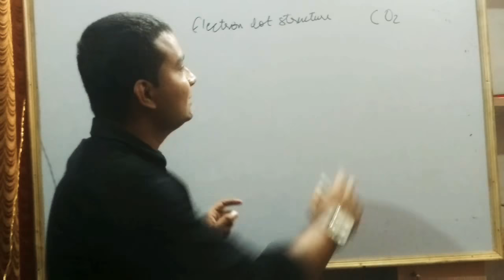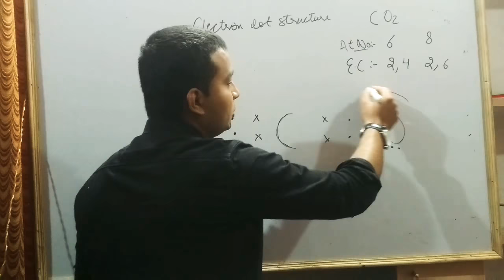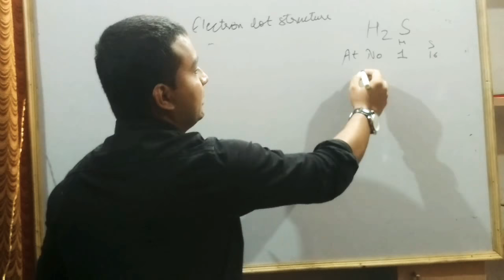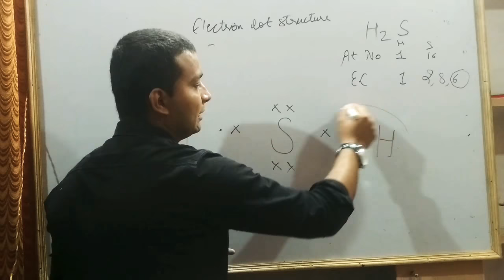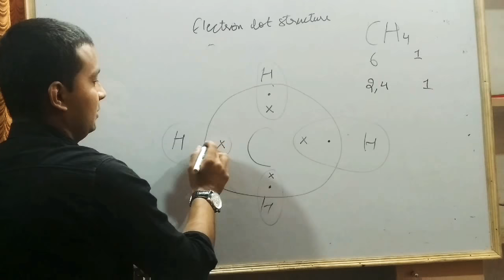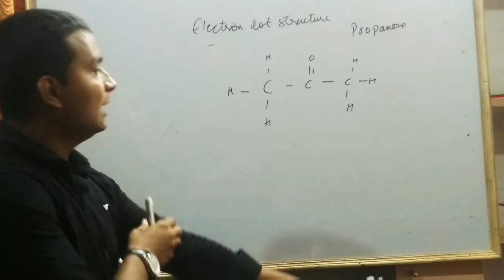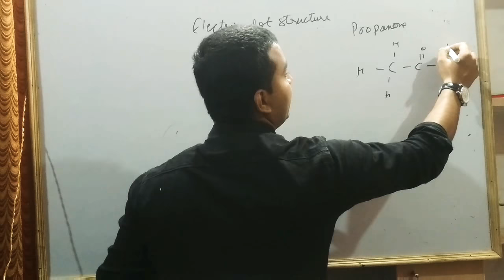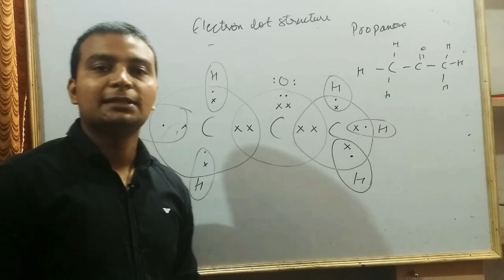Electron dot structure |Class 10 Carbon and its compounds in Hindi |Part 2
This video series aims to cover Class 10th Chapter Carbon and its compounds. This is the first part of video which covers introduction to Chapter and covers topic like covalent bond, types of bond, electron dot structure. This video is helpful for CBSE BOARD Exam, entrance exam like Aligarh Muslim University Exam, Jamia Milia Islamia University Entrance exam, JNU entrance exam and goverment exam like SSC
Username: sahe_elsayyed